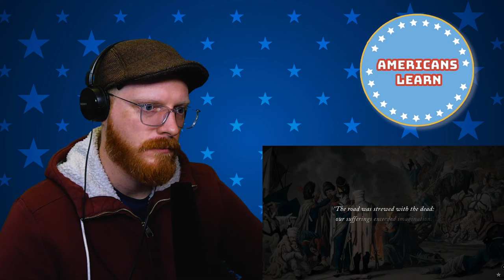Napoleon's Retreat from Moscow 1812 by Epic History TV | Americans Learns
0:03 Intro
2:07 Reaction Start
43:21 Outro